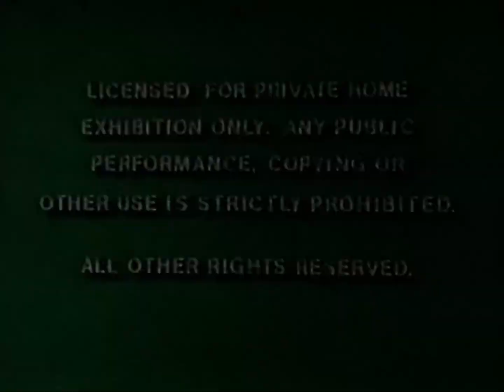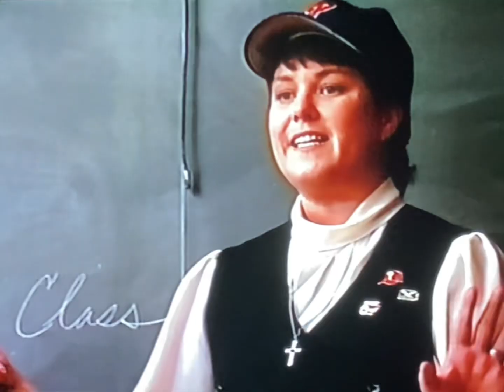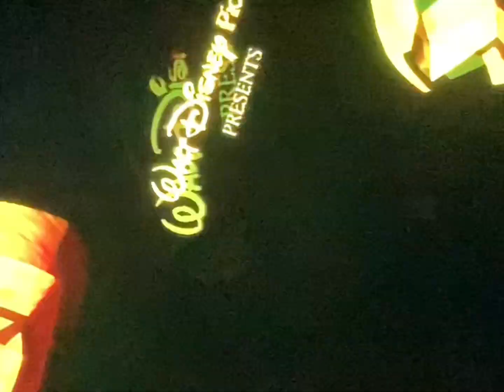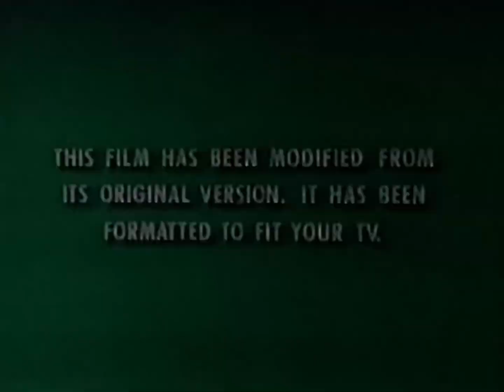Opening to Air Bud 1997 VHS (1998 Reprint)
List of previews:
1. Green FBI Warning screens (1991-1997)
2. Walt Disney Home Video logo
3. Flashbang Coming Soon to Theaters bumper
4. Wide Awake trailer
5. Flashbang Now Available to own on Videocassette bumper
6. George of the Jungle trailer
7. Flashbang Coming Soon to own on Videocassette bumper
8. Peter Pan trailer
9. Hercules trailer
10. Belle’s Magical World trailer
11. Flashbang Feature Presentation bumper
12. Green Format screen (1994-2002)
13. Walt Disney Pictures logo

RD: December 23, 1997
PD: July 28, 1998 (Reprint)

MPAA Rating: PG for brief mild language